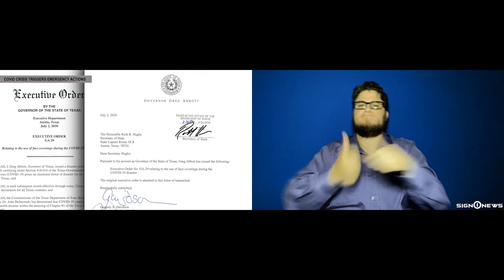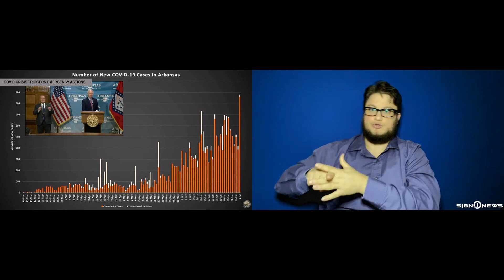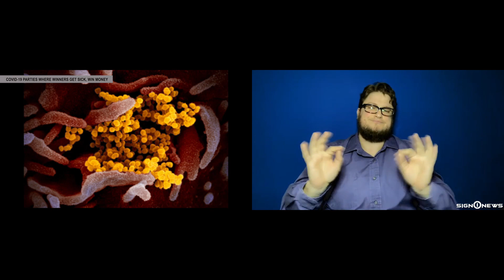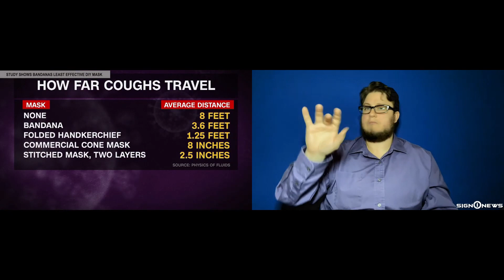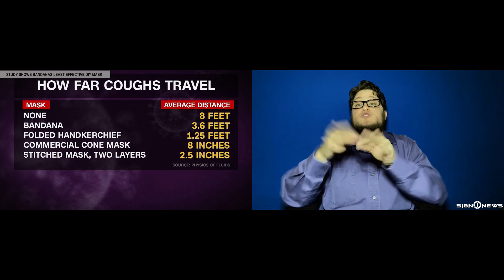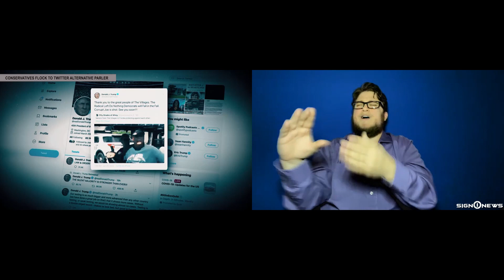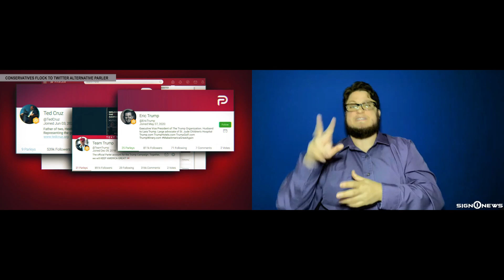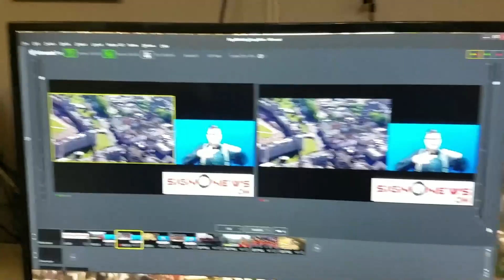Sign1News 7.3.20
Sign1News, a leading deaf news source, uses American Sign Language to cover the top 6 news stories of the week about COVID-19 and a baby boom at the Ohio zoo.

TODAY’S HEADLINES:

-Covid crisis triggers emergency actions
-Covid-19 parties where winners get sick, win money
-Study shows bandanas least effective DIY mask
-Who is Epstein Confidente Ghislaine Maxwell?
-Conservatives flock to twitter alternative Parler
-Baby boom at Ohio zoo!